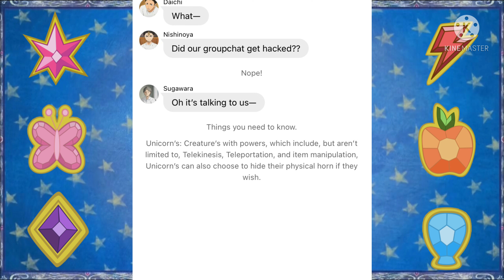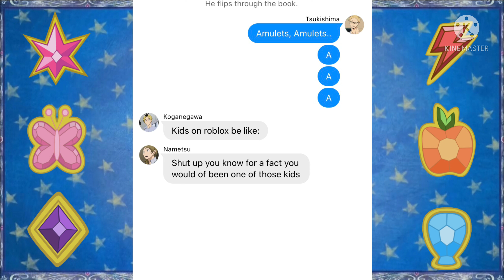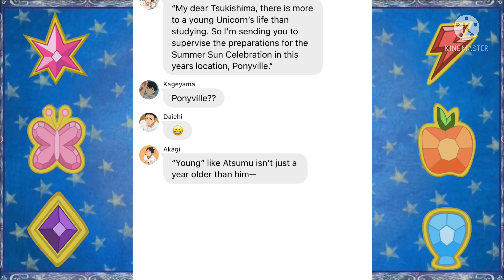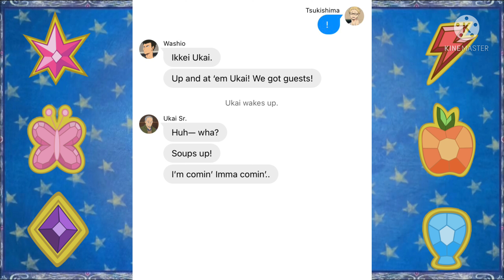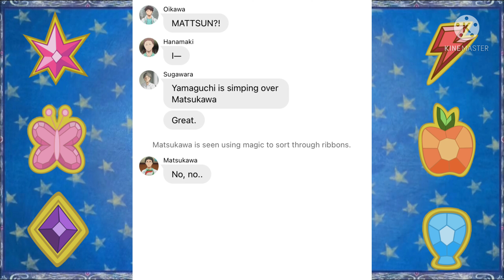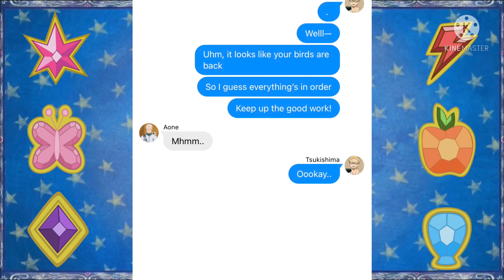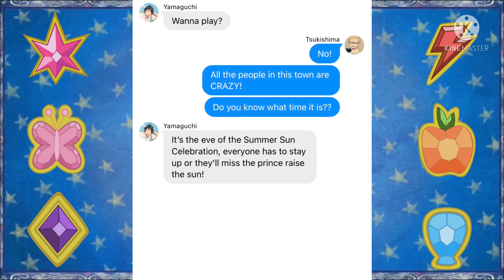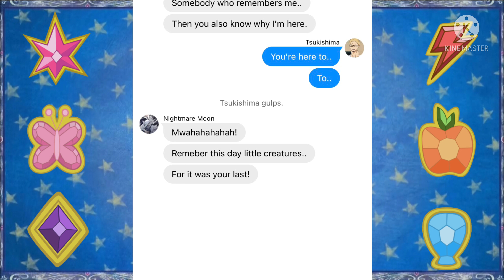Middle Blockers as the Mane Six/Miya Twins as the Royal sisters || MLP Skit || Pt.1/Pt.7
The Middle Blockers as the Mane six probably won’t become it’s own series, thought it was fun though.